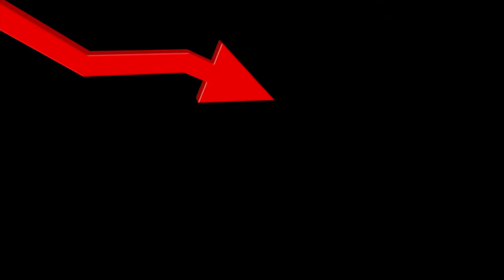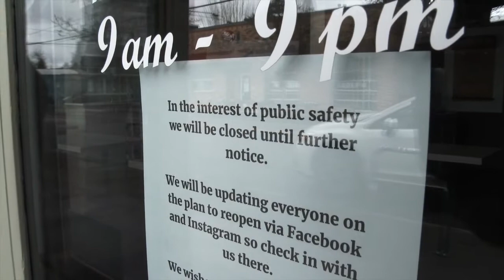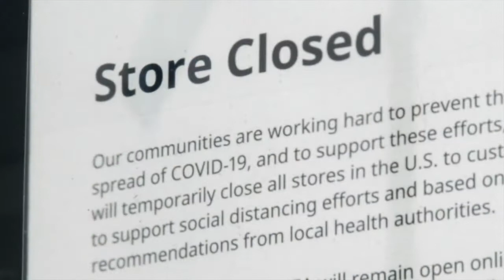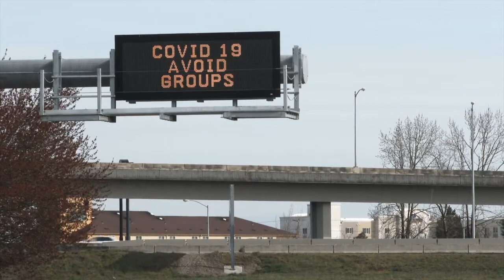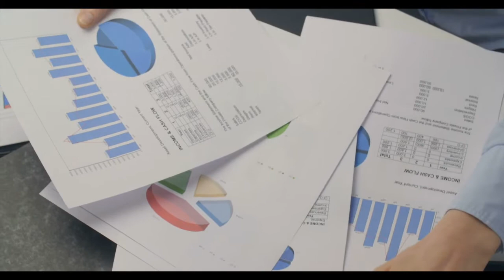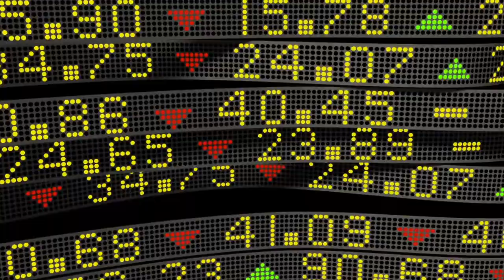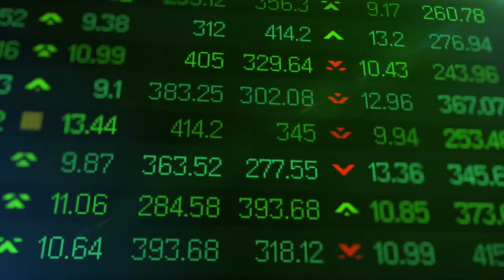KFB's Rural Report: Market Volatility in the Beef Cattle Market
Greg Agaki talks with Oklahoma State University professor Dr. Derrell Peel and American Farm Bureau Federation's Scott Bennett regarding livestock markets during COVID-19.